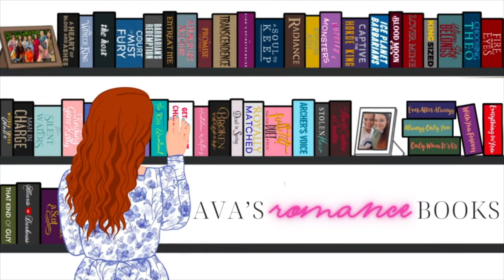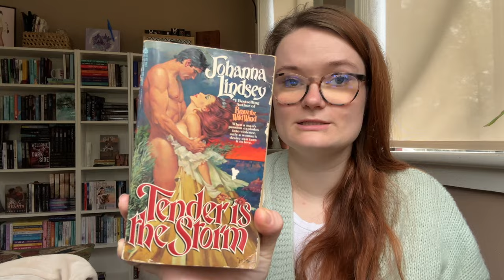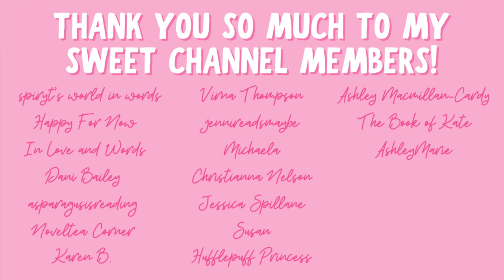getting back into historicals | historical romance reading vlog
Hi yall!!❤️Here's a historical romance reading vlog for yall!
What do yall think of these three books??

✨BOOKS MENTIONED✨
Kit McBride Gets a Wife
Marrying Off Morgan McBride
The Bachelor Bargain

✨VIDEOS MENTIONED✨

✨BOOKTUBERS MENTIONED✨
Here are the other wonderful booktubers who are also participating in this collab!!

xoxo Ava💕